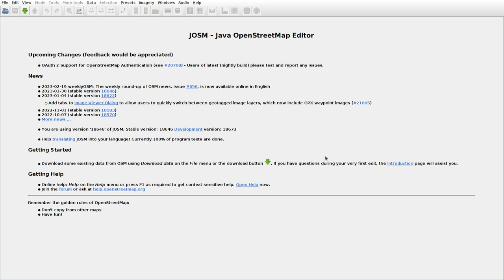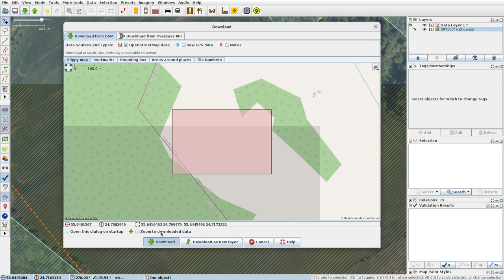JOSMrec1425 2023 02 22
Lithuania. Petkūnai, Surdegis. Tracing buildings (mainly) in JOSM for openstreetmap.